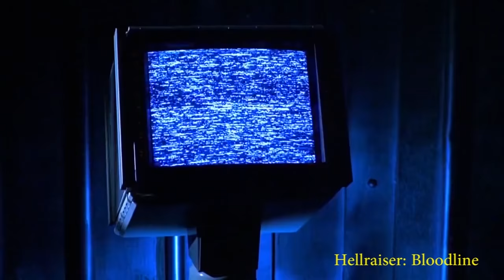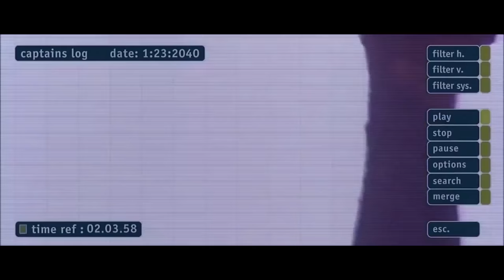EVENT HORIZON (1997) - The Black Sheep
EVENT HORIZON (1997) Sam Neill, Laurence Fishburne, horror - The Black Sheep

We revisit the 1997 horror cult hit from Paul W.S. Anderson, Event Horizon. Starring Sam Neill, Laurence Fishburne, Kathleen Quinlan, Joely Richardson, and Jason Isaacs, this creepy space horror thriller has quickly become a go-to flick to revisit or introduce to new viewers after an abysmal turn at the box office. Check it out and find out why it's the black sheep!